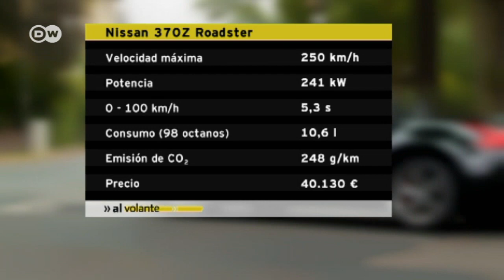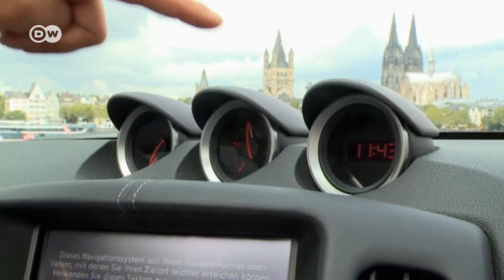En la práctica: Nissan 370Z Roadster | Al volante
El Nissan 370 Z es un potente coche para divertirse. En la versión cabriolé, a la diversión se agrega el aire libre. Probamos el 370 Z en carretera y en la ciudad. Una particularidad en este coche es el modo S, una aceleración automática cuando se baja de marcha, que regula el número de revoluciones.